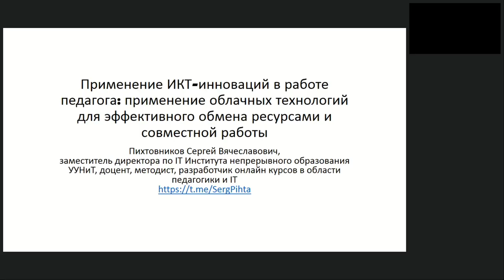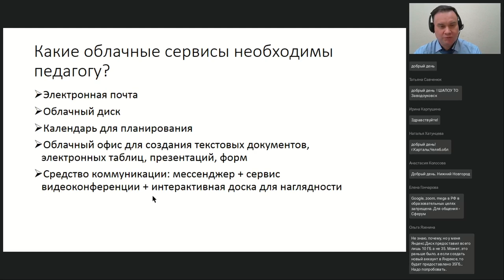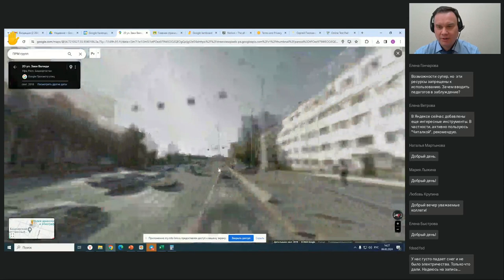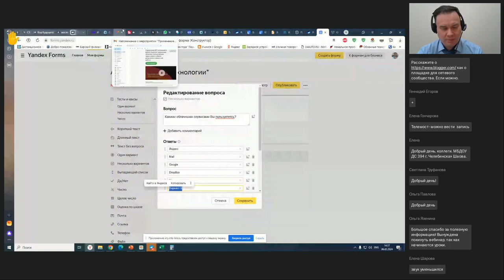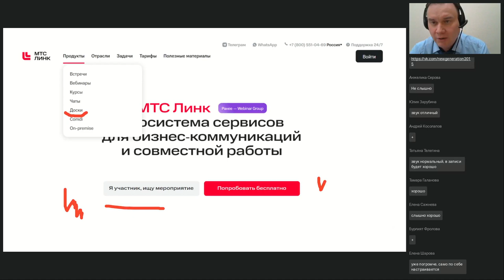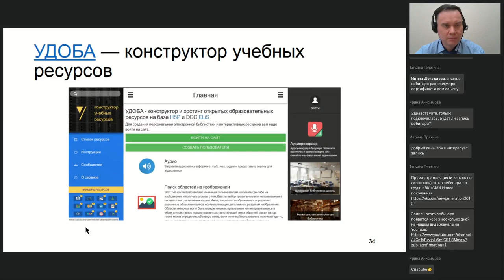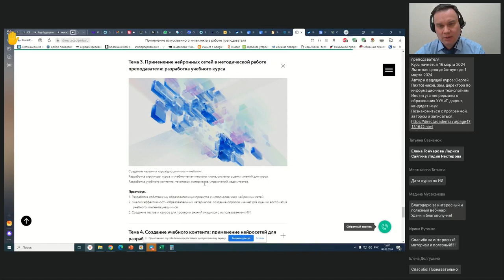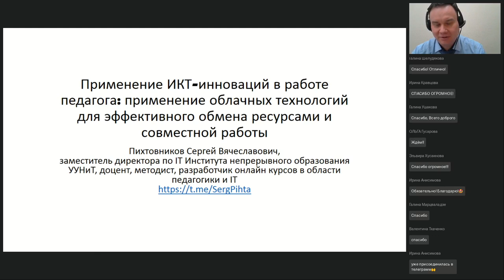Применение ИКТ инноваций в работе педагога применение облачных технологий для эффективного обмена ре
Вебинар
Применение ИКТ-инноваций в работе педагога: применение облачных технологий для эффективного обмена ресурсами и совместной работы
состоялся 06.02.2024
Ведущий вебинара:
Сергей Пихтовников, зам. директора по информационным технологиям Института непрерывного образования УУНиТ, доцент, кандидат наук

На вебинаре рассмотрим следующие темы.
Обзор облачных технологий и ресурсов в работе педагога.
Преимущества облачных технологий в образовании: какие выгоды приносит использование облачных платформ в школах и детских садах?
Совместная работа и обмен ресурсами: как облачные технологии облегчают совместную деятельность преподавателей, учащихся и родителей?
Присоединяйтесь к нам, чтобы углубить свои знания, обменяться опытом и подготовиться к внедрению инноваций в вашем образовательном учреждении. Давайте вместе откроем новые возможности обучения с помощью облачных технологий!

Наши ближайшие онлайн-курсы:
🔥 "Практика научной коммуникации. Виды, способы, формы и традиции успешного общения в академической среде"